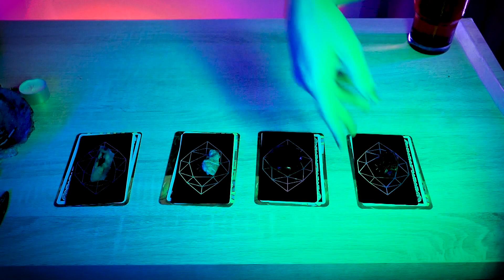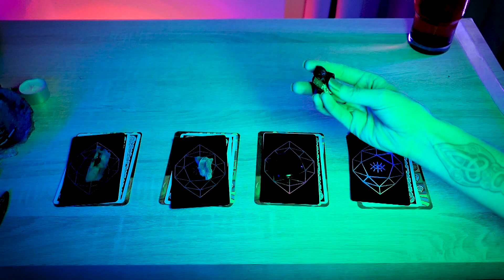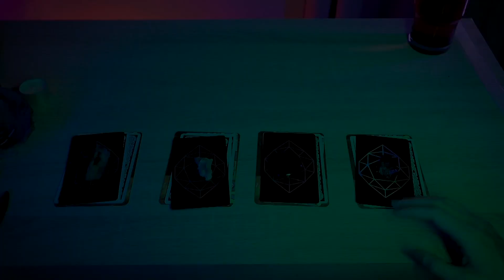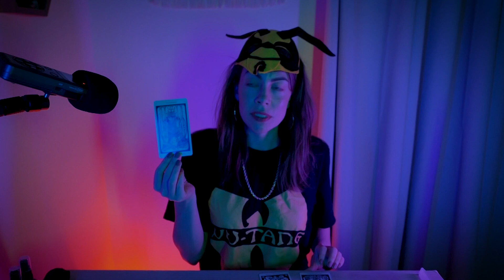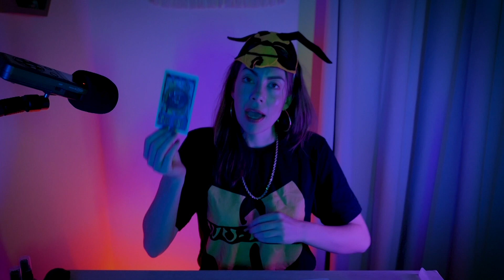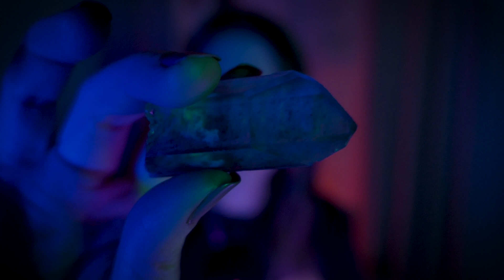Scorpio Season Themes | Card Reading & ASMR Style Reiki Session | October November 2020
Hope you enjoy XO. Happy Birthday Scorpios! Yes my mask is actually a wasp but it was the closest I could find to a bee, lol.

Enrollment for Reiki training and other events now available via my

My book, Crystal Intentions

Major thanks to those supporting this channel on Patreon and personal clients, as you are playing a major role in my ability to create these sessions in a public format for anyone who might resonate.  Recently updated my account and am now offering monthly Lesson Sessions in which I intend to act as a teacher more than I am able publicly.

Thank you to those who have contributed to the channel, become clients, students, Patreon supports, etc. You are making it possible for me to do what I love and I am forever grateful. Honored so many of you see me as someone you would resonate with as a teacher. My website has listings in the shops and services section for 1 to 1 remote Reiki training. I am an Energy Worker, Reiki Master Teacher and Healing Arts Practitioner working presently located in South Florida after relocating from NY. I aim to share my passion for energy, holistic practices, personal power, relaxation, balance, wellness etc. by making these videos.Hope you can appreciate the natural flow in my communication to you, as I do not use scripts.